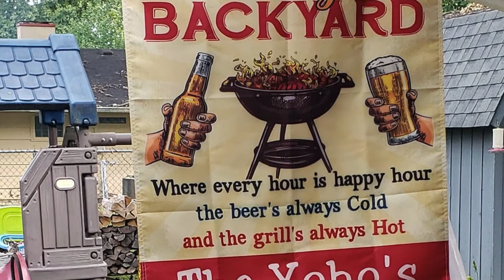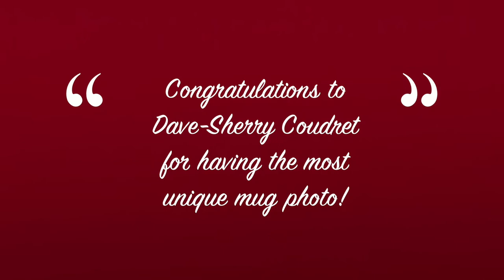Yoho General Store Mug Photo Contest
Customers submit unique photos of their Yoho General Store mugs!